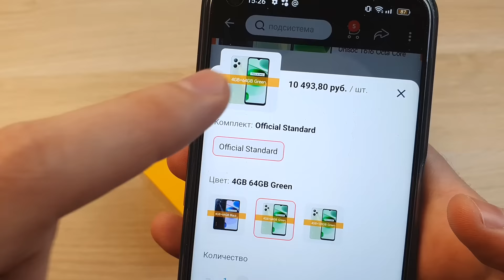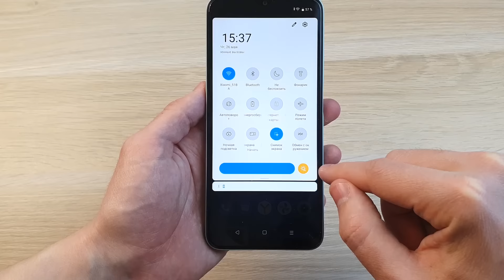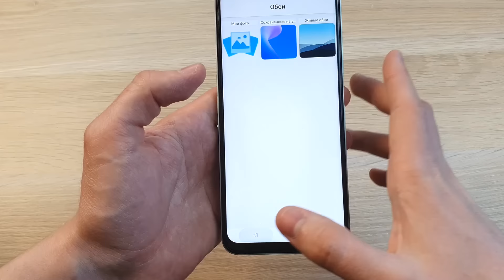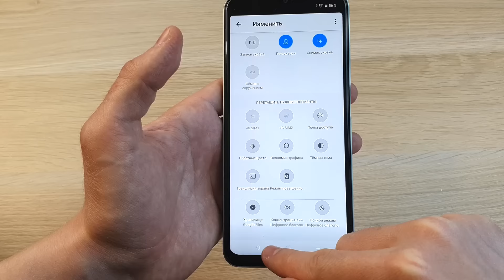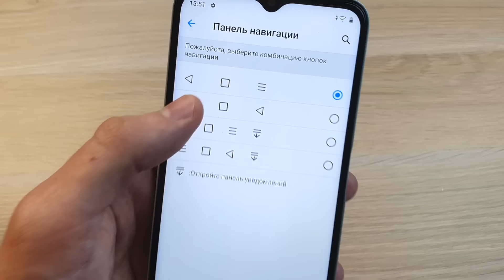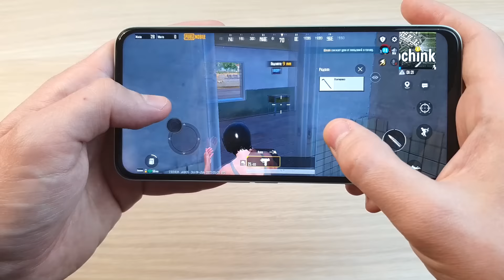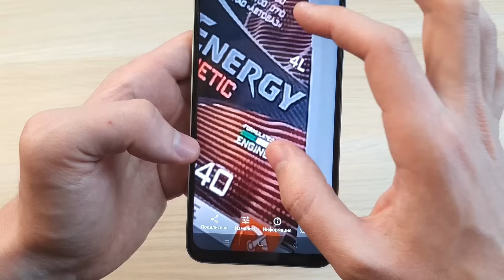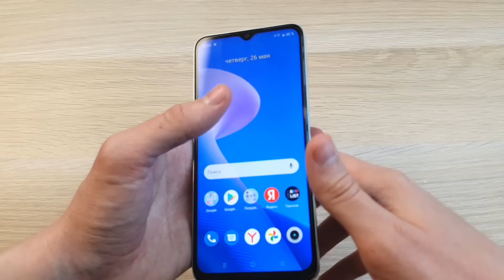REALME C35 - ШИКАРНЫЙ ВИД ЗА МАЛЫЕ ДЕНЬГИ!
Обзор смартфона Realme C35 - отзыв, плюсы и минусы телефона